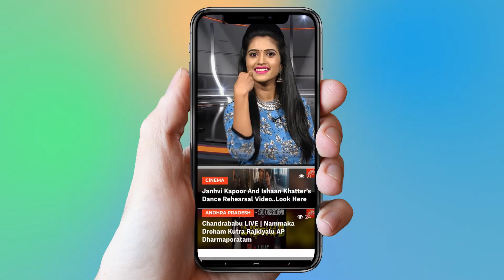అర్జున్ రెడ్డి మూవీ నటితో.... విశాల్ వివాహం | Vishal Marriage Confirmed | YOYO Cine Talkies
అర్జున్ రెడ్డి మూవీ నటితో. విశాల్ వివాహం,
  Vishal Marriage Confirmed,
Anisha Reddy, Arjun Reddy Actress,